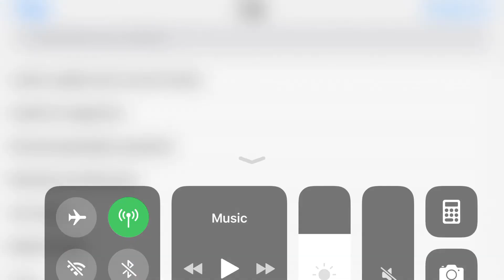September 27, 2020